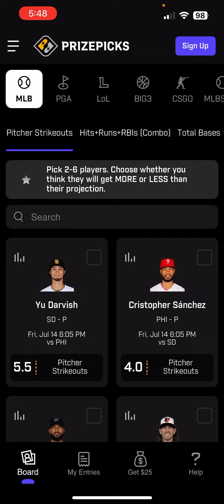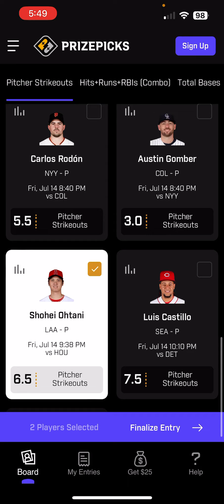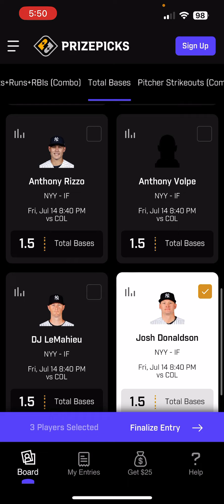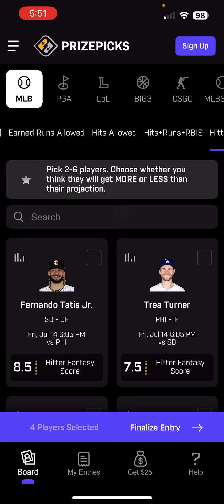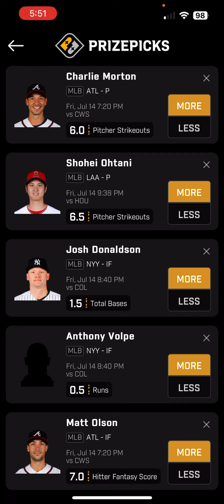PRIZEPICKS 7/14/23 MLB CORE PLAYS (5 PICKS!)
Here are my 7/14/23 mlb prizepicks plays!
Underdog Fantasy: use code "process" for up to $100 match!